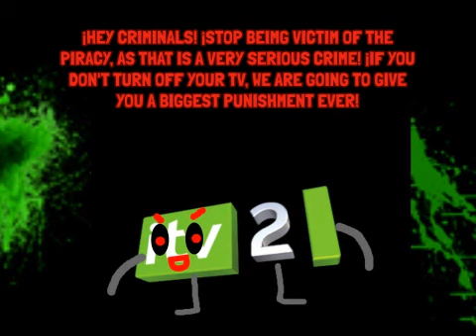[FALSO!] Pantalla Anti-Pirateria De ITV2 (UK, 2008-2013) [NO VHS]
- This following video is rated +10, meaning that it may have things that may not be suitable for children. Keep in mind that some of my videos have epilepsy, so it is recommended to keep your eyes close. ¡Do not mark this as made for kids or either age-restrict it! If this happens, I will have to censor the video. Viewer discrection is advised. -

- ¿How did I make the video? -
R = I used VEGAS Pro 16, Kinemaster, Phonto & furthermore.

- ¿How do you make the VHS effect? -
R = Using VirtualDub, AviSnyth, Audacity with a help of of an VHS audio emulator plugin (The DyVision one is linked in the description) (You may install this plugin on Audacity or either VEGAS Pro) (VEGAS Pro also supports VST plugins)

- But wait, I see you have NewBlueFX plugins, how do I get it? -
R = My VEGAS Pro 16 supports the NBFX plugins. I mainly use them for anti-piracy screens. You may try to search up on YouTube how to get the NBFX plugins for any VEGAS Pro versions

- ¿After my video is done, how do I render it? -
R = I recommend you to render it as in ".wmv" form so you may not render it in ".avi" and save up any disk space for later. (Keep in mind that you have to convert this video you rendered to "avi" and then convert it using Xvid to make sure the VHS effect would work correctly)